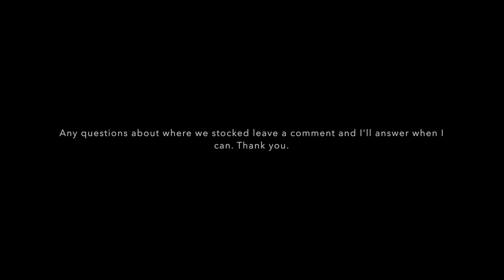Trout Stocking: Rockland County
Days before opening day trout season, New York state pays to stock thousands of streams and rivers across the state. Healy Outdoors brings you as a volunteer to help stock the selected streams around the county of Rockland.